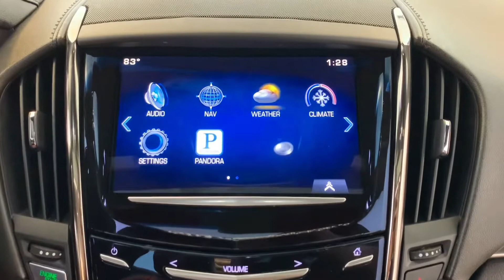2015 Cadillac ATS4 Premium